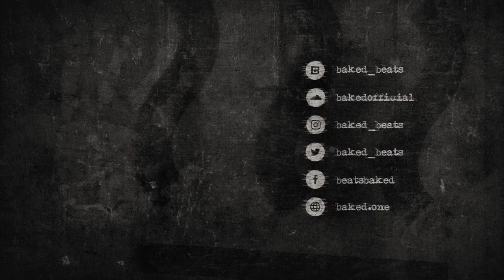[FREE] Metro Boomin x Gunna Type Beat - Longest Road | Free Type Beat 2019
Metro Boomin x Gunna Type Beat - Longest Road (Prod. BAKED) | Dark Trap Beat | Instrumental 2019